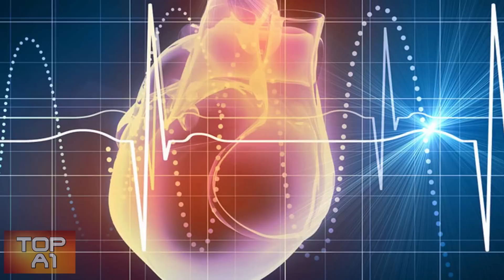Las 8 Modas Mas Raras Estupidas Extrañas Del Mundo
! En este video te traigo el  Top 8  Las modas mas extremas, algunos por estética otros por cultura disfrútenlo ¡

Para compartir información y estar al día con TOP A1

¿CUAL FUE EL QUE MAS TE IMPACTO?
! Házmelo saber en los comentarios!
Un abrazo.